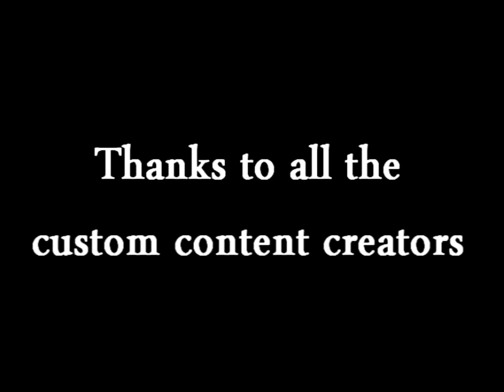Euphemia´s Dream [Sims 2]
Hello there! Well this video took me like three weeks to complete yay! Its loosely inspired in a book I have, Lady Cottington´s fairy album. I know the plot its a bit silly in the end, but I ran out of ideas and the snow was the only solution ha ha. I also wanted to try some of the Seasons Ep features in a video, and I found the perfect ocation too. Well, I hope you like it, since the chroma keying drove me nuts! Also excuse me about the quality, my Sony Vegas is acting weird  :/

Plot: A little girl named Euphemia is reading in the greenhouse of her house. Suddenly she hears something, and decides to investigate. When she does, she discovers that there are fairies living in her garden. She becomes friend with the red fairy, who makes it snow. Finally she wakes up and realizes that it was just a dream.